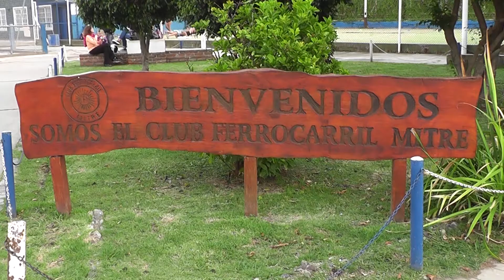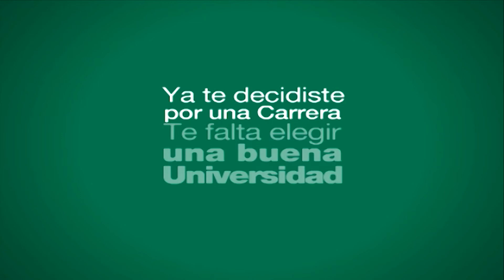Las chicas de Mitre buscará mejorar lo hecho en el 2018